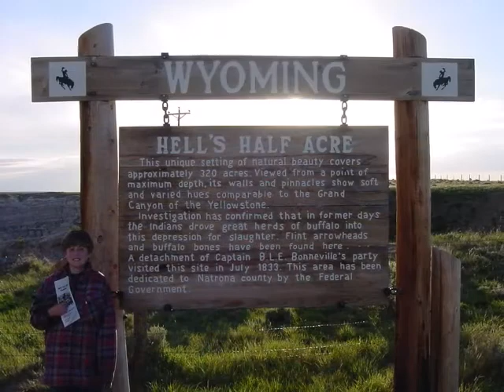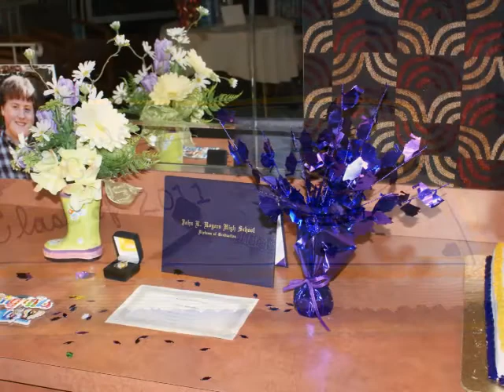Chris Movie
A video slide show I did for Chris's graduation party